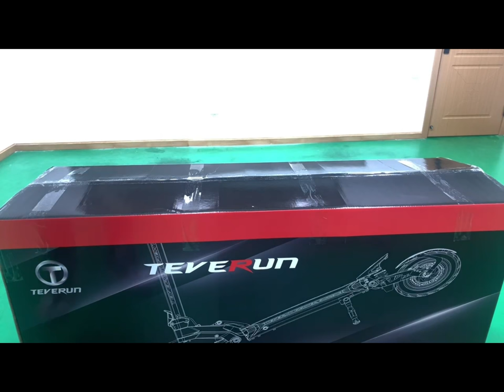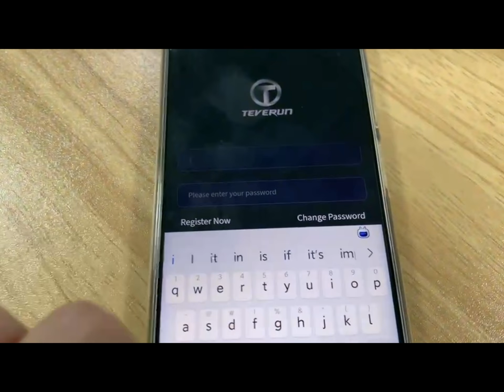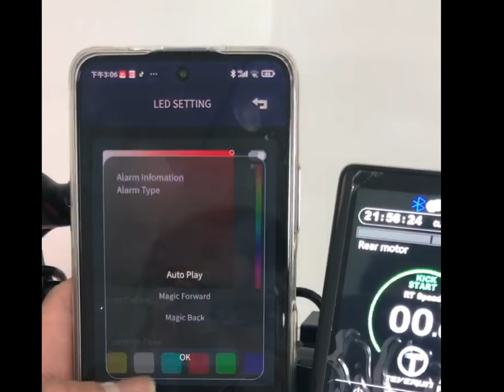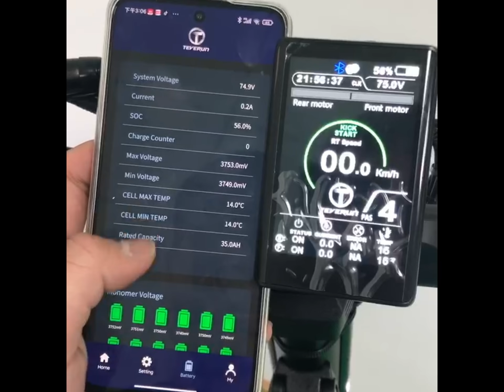TEVERUN APP login instruction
It has been a while since the TEVERUN APP was launched online.Some of you must already know how to utilize our APP efficiently, right?
Have questions or just discovered our APP?Let's enjoy the TEVERUN unpacking video and APP demonstration together